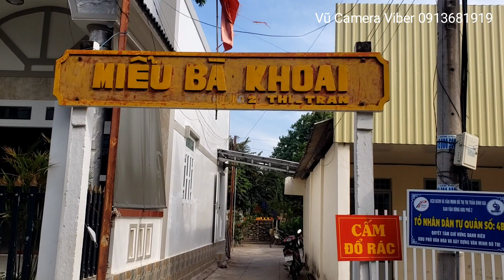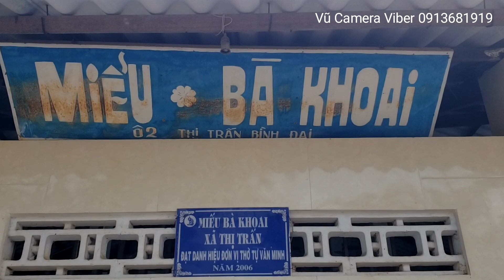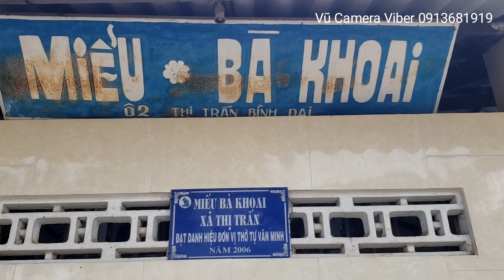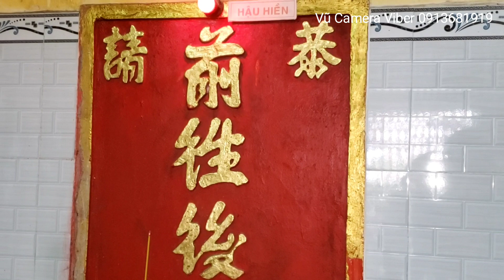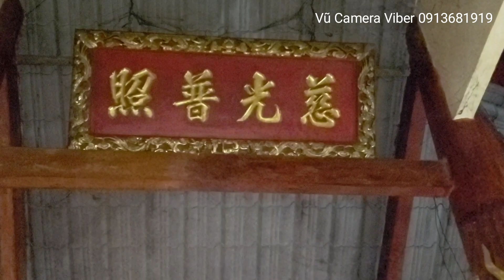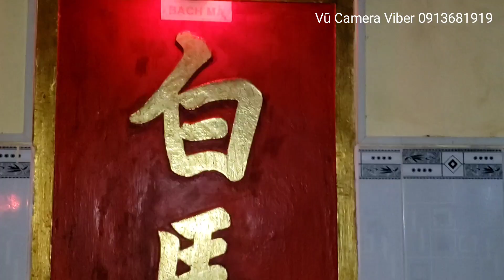miễu Bà Khoai thị trấn Bình Đại chuẩn bị cúng lệ kỳ yên mùng 10/3 Al